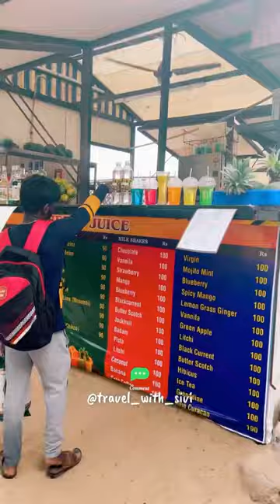Sandunes Paradise Beach | Private beach in Pondicherry | Sivi